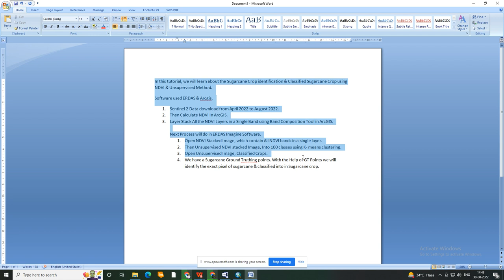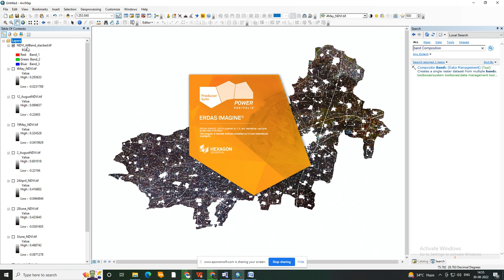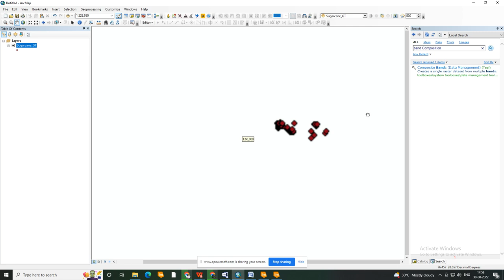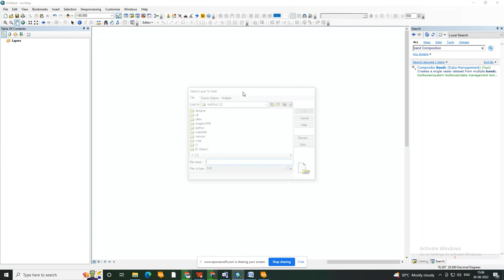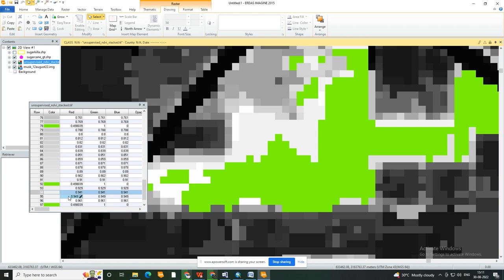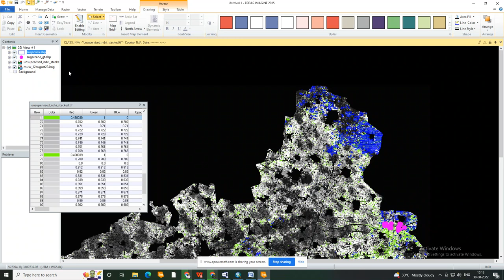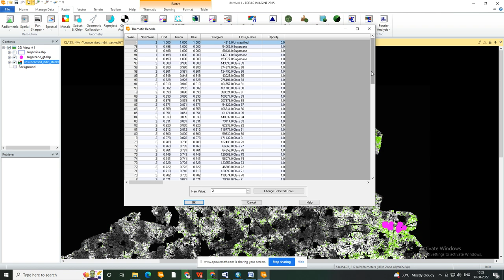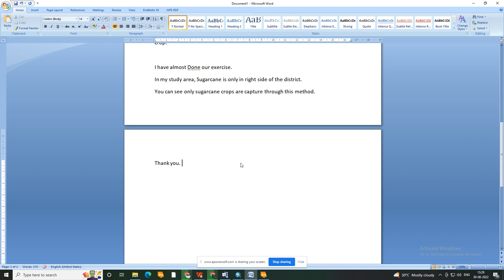How to Identify Sugarcane Crop using Optical Data - Part 1| Crop Classification using Sentinel 2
How to Identify Sugarcane Crop using Optical Data| Crop Classification using Sentinel 2| Crop classification using satellite imagery
Crop type mapping with Sentinel 2 Imagery.
Agriculture Monitoring with satellite Image.
Methodology to Identify the Crop.
how to do Crop classification in ERDAS Imagine.
Practical Exercise On Sugarcane Identification & Crop classification using Satellite data.

In this tutorial, we will learn about the Sugarcane Crop identification & Classified Sugarcane Crop using NDVI & Unsupervised Method.
Software used ERDAS & Arcgis.
1.Sentinel 2 Data download from April 2022 to August 2022.
2.Then Calculate NDVI In ArcGIS.
3.Layer Stack All the NDVI Layers in a Single Band using Band Composition Tool in ArcGIS.

Next Process will do in ERDAS Imagine Software.
1.Open NDVI Stacked Image, which contain All NDVI bands in a single layer.
2.Then Unsupervised NDVI stacked Image, Into 100 classes using K- means clustering.
3.Open Unsupervised Image, Classified Crops.
4.We have a Sugarcane Ground Truthing points. With the Help of GT Points we will identify the exact pixel of sugarcane & classified into in Sugarcane crop.